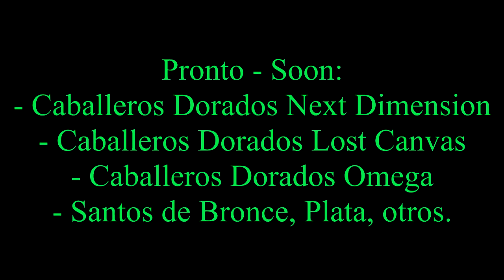Caballeros Dorados - Gold Saints - Saint Seiya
Estos son los Caballeros de Oro Clásicos de Saint Seiya, de la era actual, espero próximamente subir los de Lost Canvas, Next Dimension, Omega y otras sagas.

De momento tengo a los Palasianos y este, en mi lista, espero les agrade.